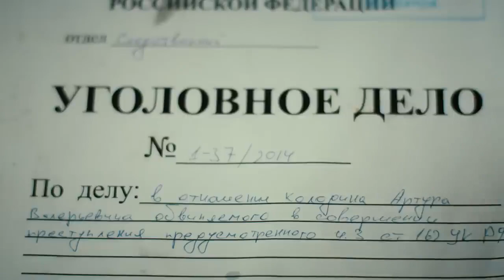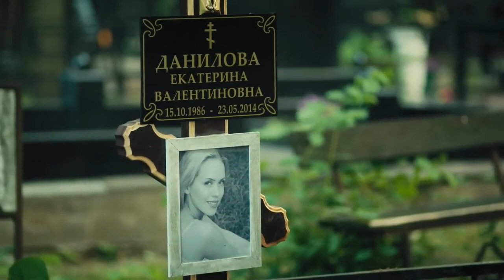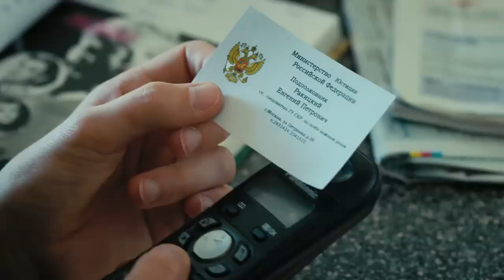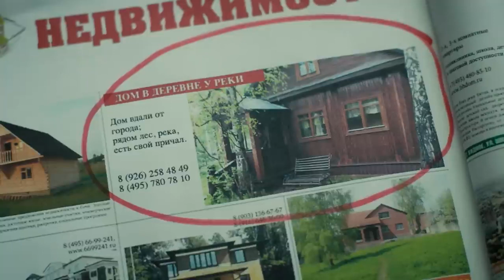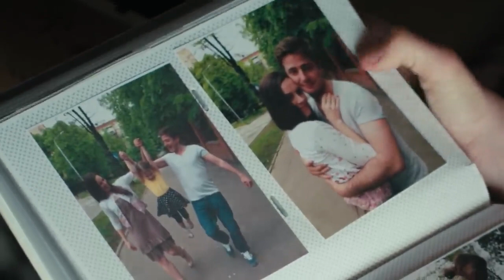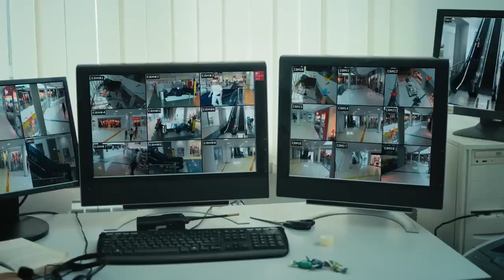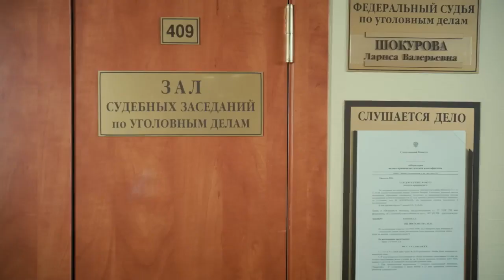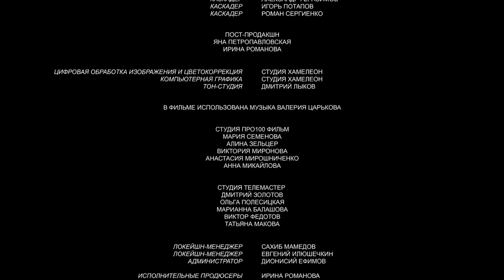WITNESSES OF THE ROBBERY OF THE COLLECTOR CAR! The Second Life! Russian movie with English subtitles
Yulia and her pregnant sister Katya witness a cash-in-transit vehicle being robbed. In a shootout, the bandits kill all the collectors, but the sisters are not noticed, but a stray bullet hits Katya, and she dies in the hospital. Julia adopts the surviving girl. And one of the bandits, nicknamed Krepysh, after a robbery, becomes the culprit of an accident in which the wife and daughter of the captain of the Ministry of Emergency Situations Andrei die. He almost goes crazy, loses his job and withdraws into himself. A year later, the leader of the gang, put on the wanted list, is found, and Yulia, who has identified him, must act as the main witness at the trial. The leader's accomplices are going to kill Yulia, but Andrey, who happened to be nearby, saves her. From that moment on, he begins to help her. Having found a new goal in life, Andrei will regain his human appearance and will soon realize that Yulia and her little daughter have become his new family.